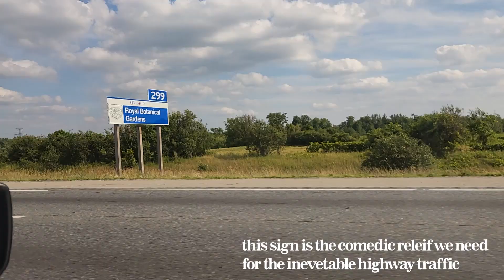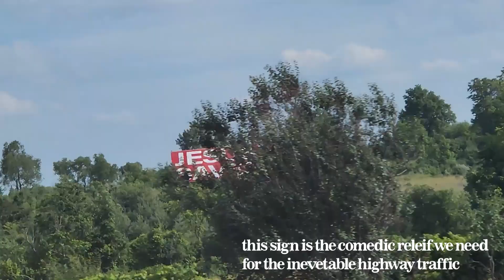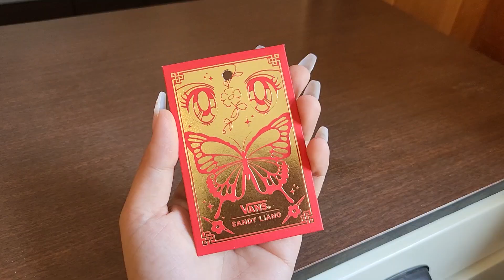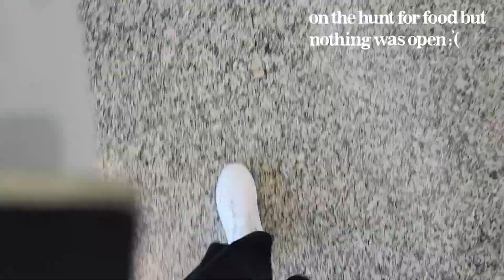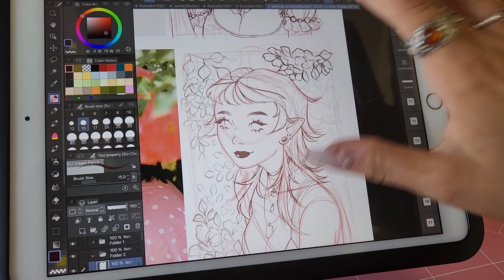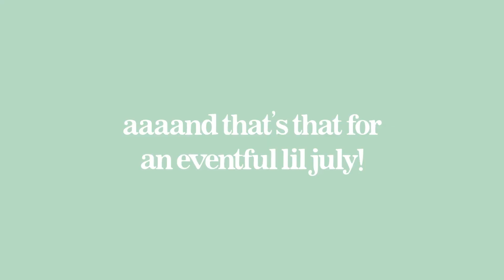travelling, modelling and settling into my new place ✿ july vlog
howdy friends!! i really hope you like this one, i headed up north again to see ocean, got settled in to my new place and even modelled for her new line near the end of the month~ i had a lot of fun editing this one and have 0 idea of how to write captions for yt lmao!! ily friends!!